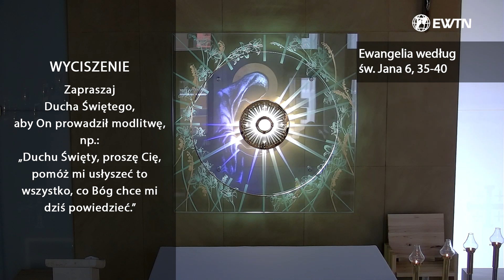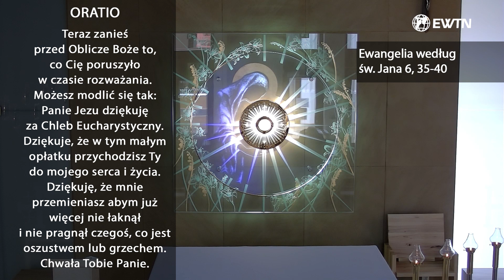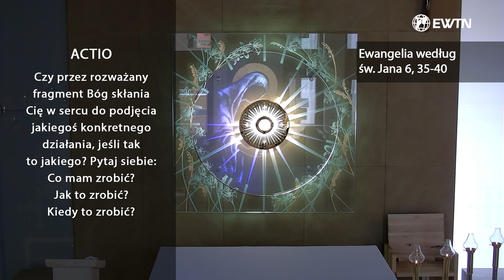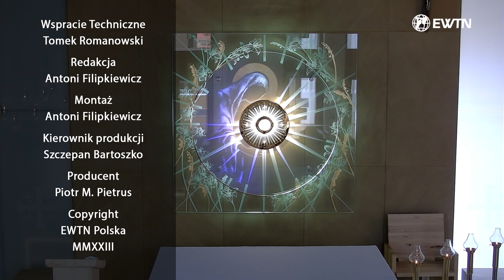EWTN Polska | Lectio divina (26.04.2023)